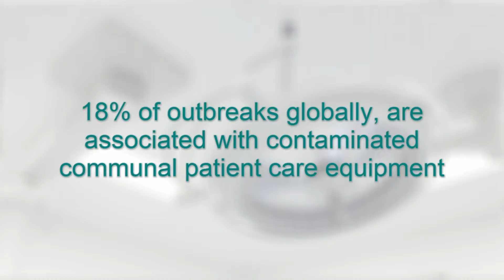Cablejacketz & Trip Hazards (NHS) - Pentland Medical Podcast #1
The first of the Pentland Medical scheduled podcasts, where we discuss the pertinent issues in healthcare today, and methods of adapting to new challenges. Today, we look at our product - Cablejacketz - and the importance of ensuring cable management systems are in place to help reduce trip hazards, and improve infection prevention standards in the hospital environment.